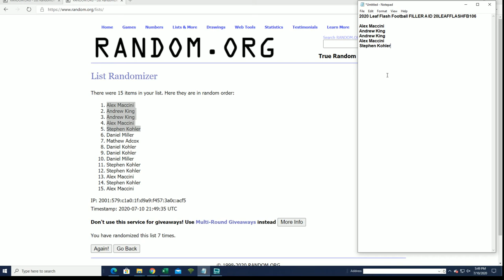2020 Leaf Flash Football FILLER A ID 20LEAFFLASHFB106